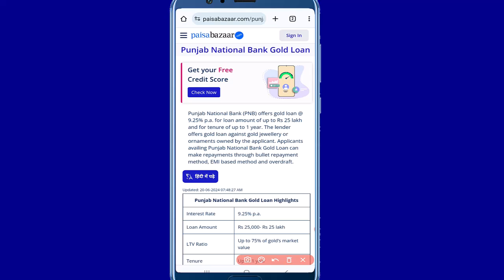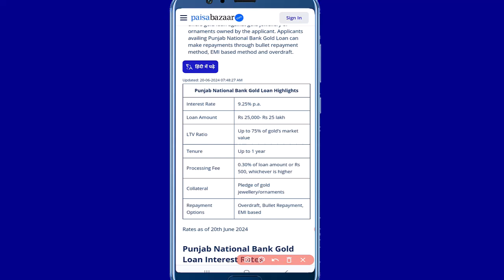PNB Gold Loan Interest Rates 2024 // PNB Digital gold loan // pnb digi gold loan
PNB Gold Loan Interest Rates 2024 | PNB Digital gold loan | pnb digi gold loan | PNB Gold Loan kaise le

kya aap bhi punjab national bank se gold loan lena chahte hai ya pnb digital gold loan lena chahte hai to aaj ham janenge pnb gold loan kitne interest rates par milta hai our kais le puri jankaari.